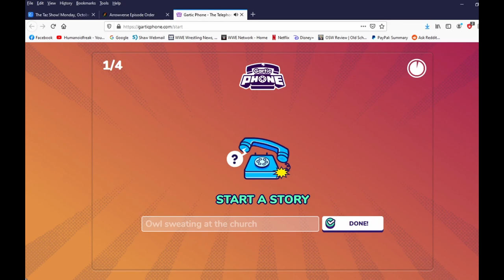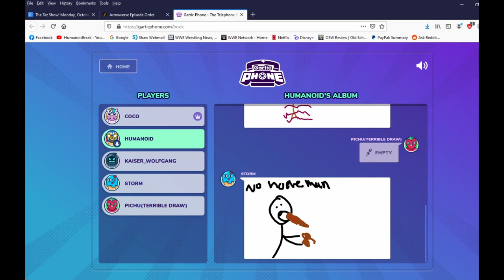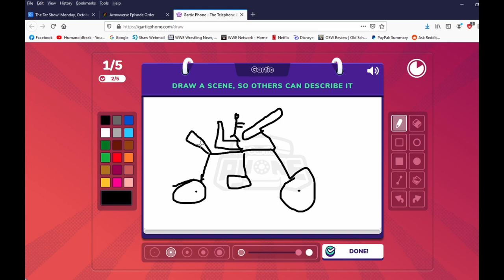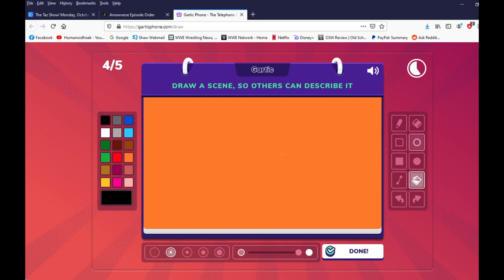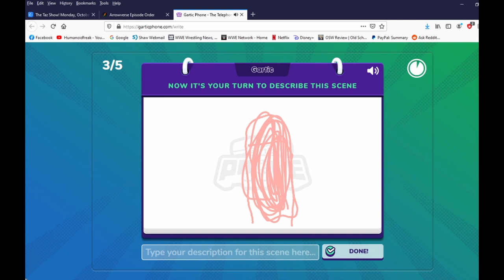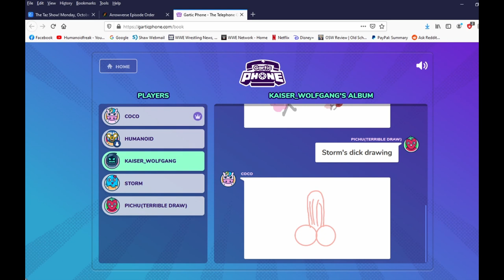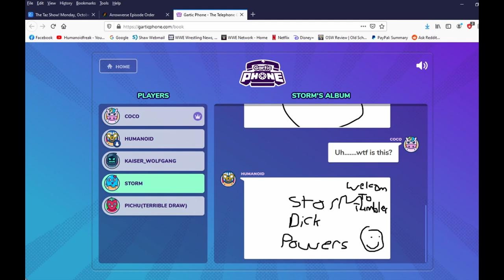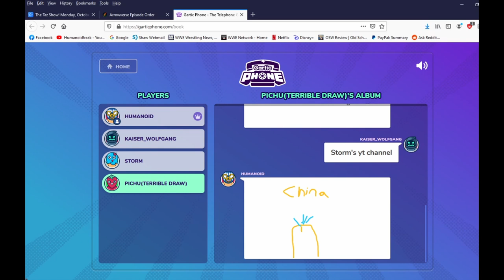Gartic Phone - Storm's Accurate D^^k Drawings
For Storm's you tube channel.